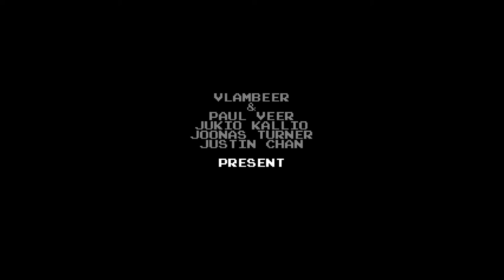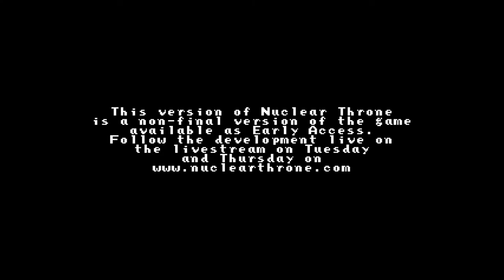Nuclear Throne - Co-op Let's Play! The Bone Bros. Ep. 1 [Johnson]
Our first shot at Nuclear Throne! Co-op gameplay is definitely an experience. We're hoping you have as much fun as we do!

Heyo! Welcome to the Boneyard. We're planning on putting out as much new content as we can each day. This is our first real attempt at starting a channel, so we could use all the advice, constructive criticism, and suggestions we can get!

If there's any games you want to see us play or anything you'd like to say to us in general, send us a tweet or leave a comment and let us know!

Mike & Josh